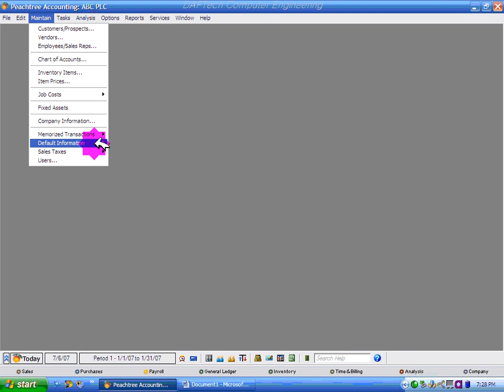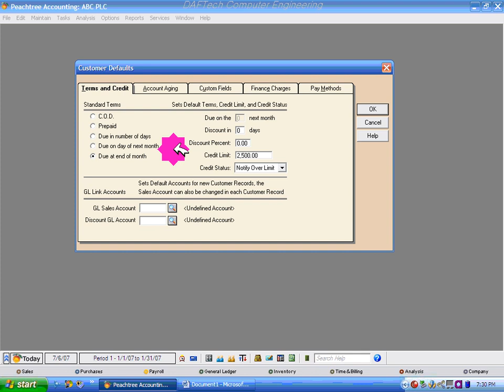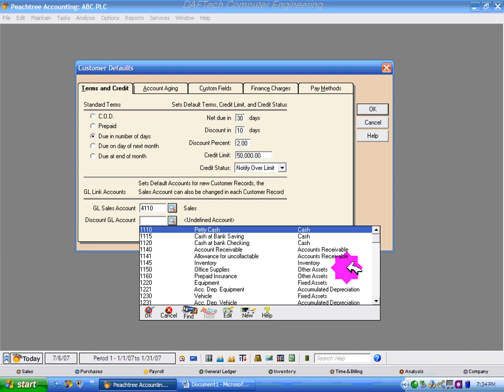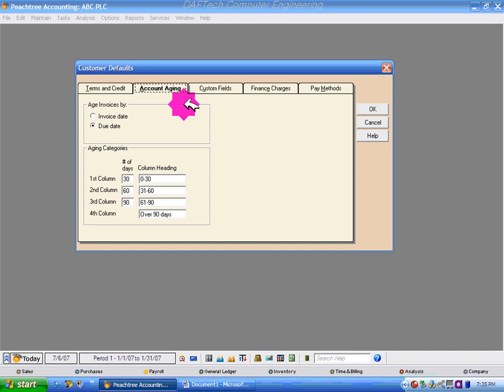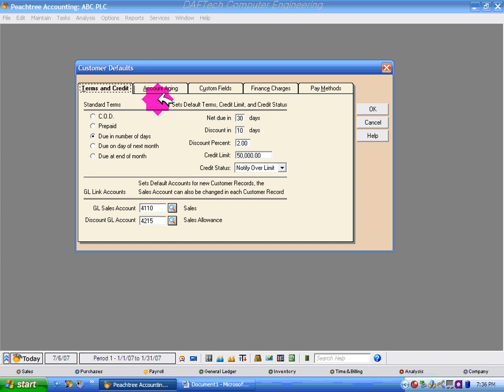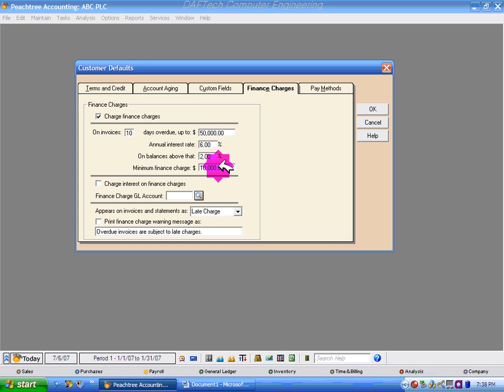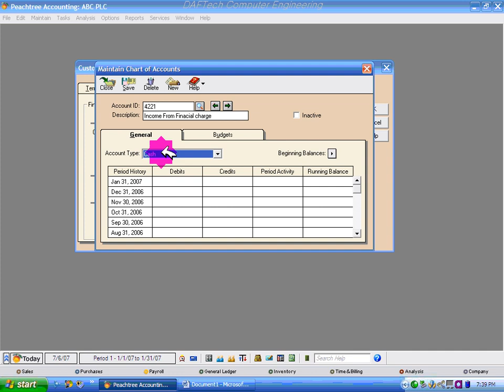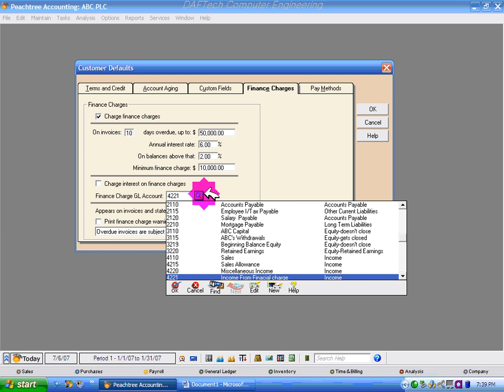peachtree # Accounting Section 2 3 1 lion tube